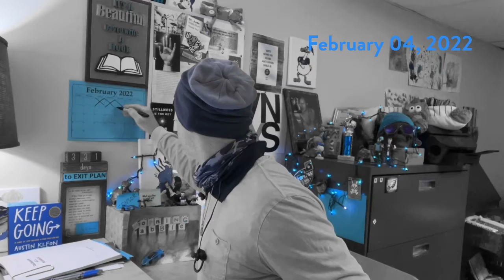Tin Man music in my head / New Music Friday - Dre, Korn, MGK / Chris Cornell book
2/4/22